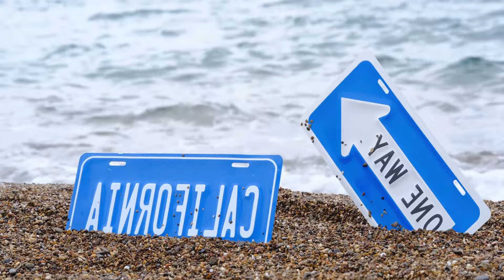Camila Dorez - Sunlight, Deep Venus - Old Clasic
Deephouse Playlist Mix made with Love by BodyMix TV Youtube Music Channel:
00:00:00  |  01. Camila Dorez - Sunlight
00:02:39  |  02. Deep Venus - Old Clasic

We have best of tropical deep house music like 'Camila Dorez Sunlight' for chillout lounge or any summer day of your life. In this summer mix we have also 'Deep Venus Old Clasic', a vocal song extracted from a Mega Hit compilation of vocal deephouse. Even if you run, study, read a book this vocal deephouse bass boosted '' song can make you have very happy devine feeling about life. Theese first four tracks from this summer mix can be best for car music also, on a long ride, in your holiday at the Ibiza beach. The fourth vocal song of the deep chillout playlist mix is '' and have a very sweet vocal and is in tropical deep house music style of 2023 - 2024. Sometimes there are bass boosted or electro house music in the playlist mix.